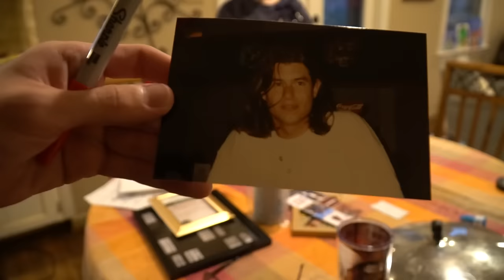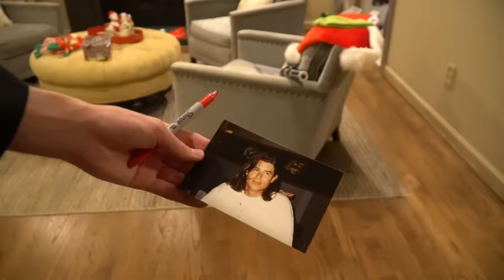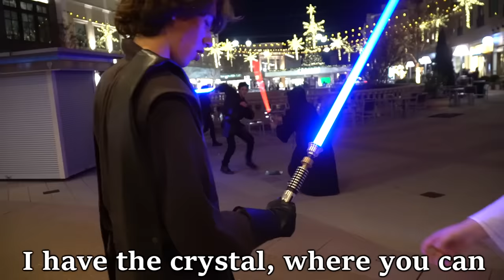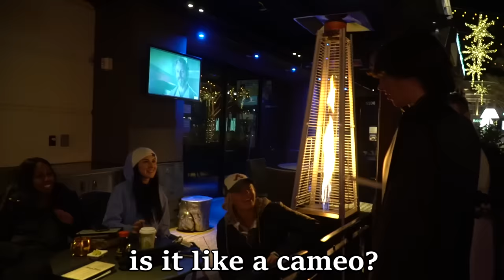STAR WARS PRANK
Light saber battles in public, saying fake spoilers, and prequel memes. Enjoy!